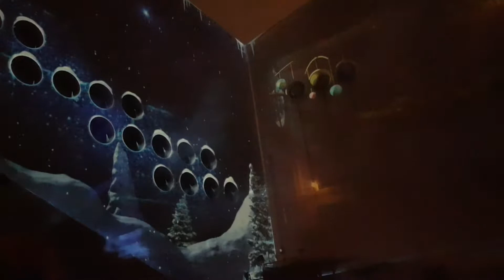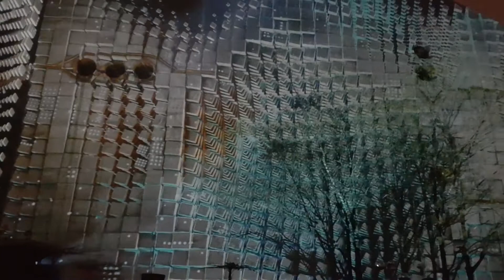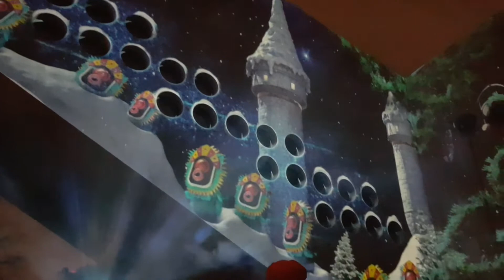Zurich's Illuminarium Light show at Zurich's National Museum~~~Travel with Ella ☆ T₩